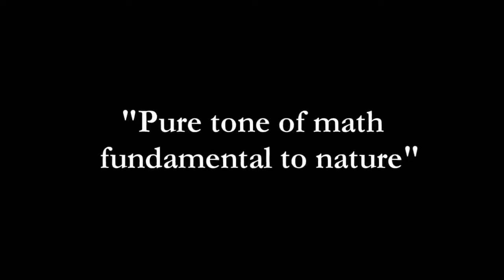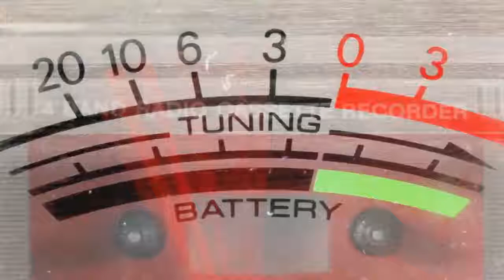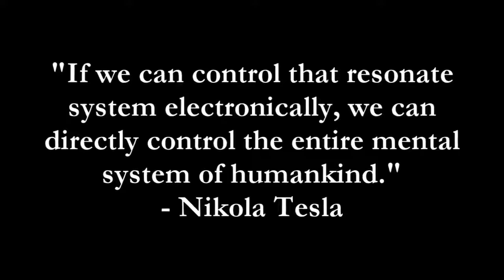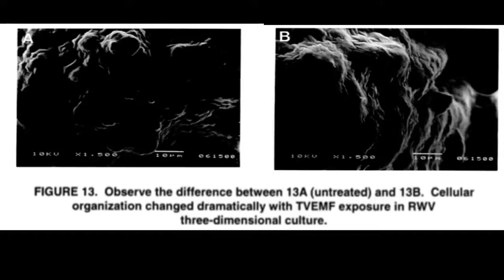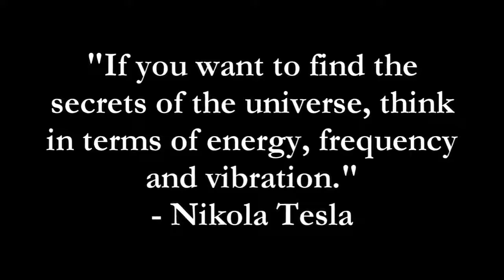Hidden Powers of Frequency & Vibration, Amazing Resonance Experiment, Law of Attraction